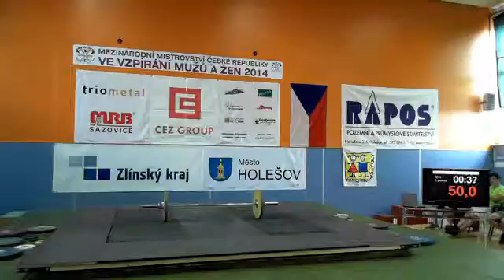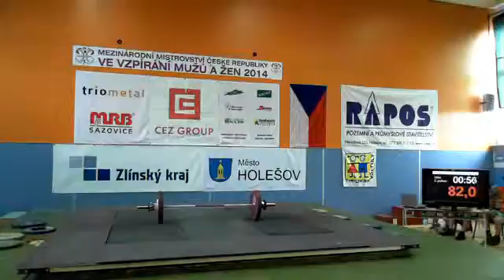Ženy - skupina 2 - trh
Mezinárodní Mistrovství ČR mužů, žen a juniorek do 23let ve vzpírání jednotlivců

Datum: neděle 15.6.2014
Místo: Sportovní hala Policejní školy, Holešov